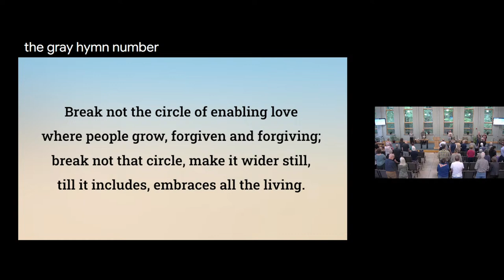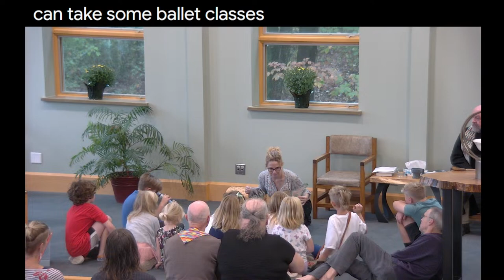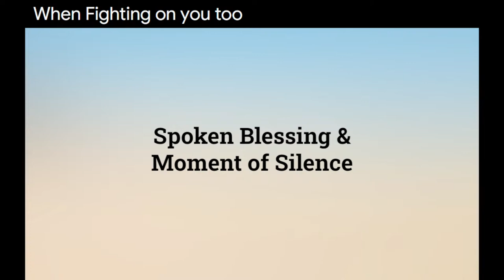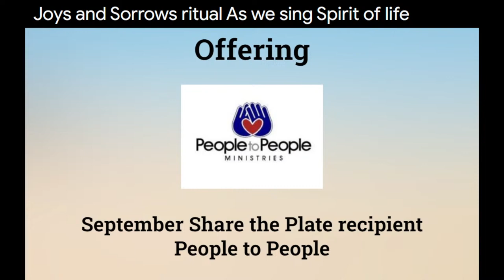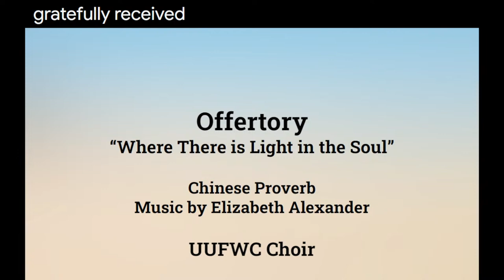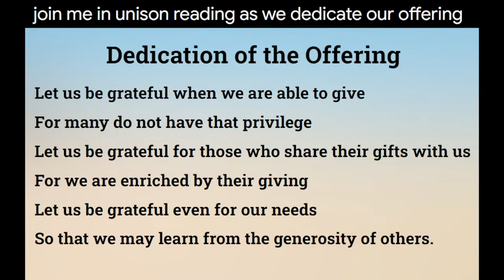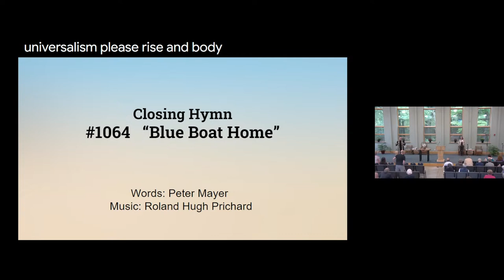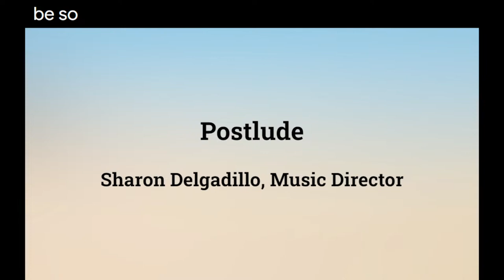The Open Invitation